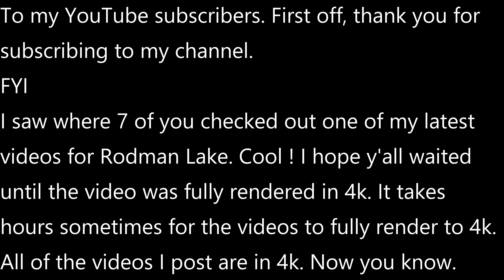YouTube 1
My videos